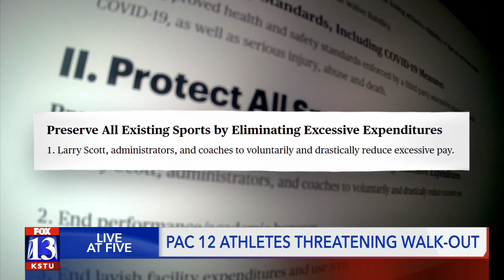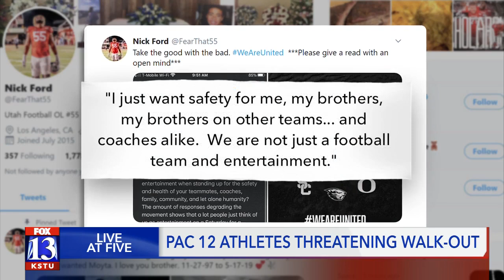Pac-12 athletes threaten to walk out on season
A group of Pac-12 Conference student athletes is threatening to boycott the upcoming athletic season if conference leadership does not meet certain demands.